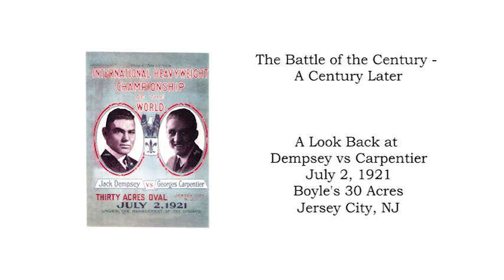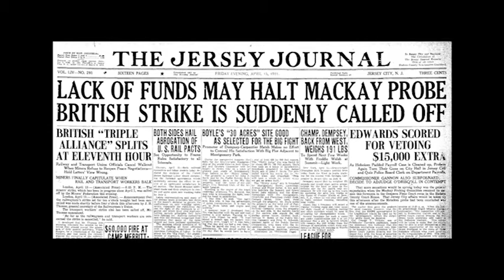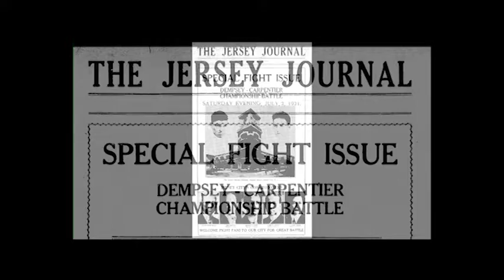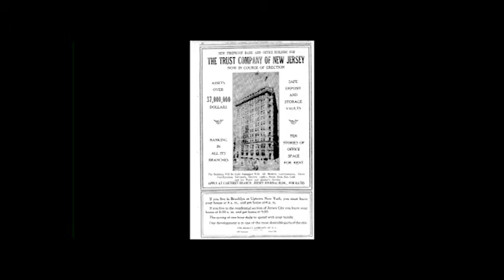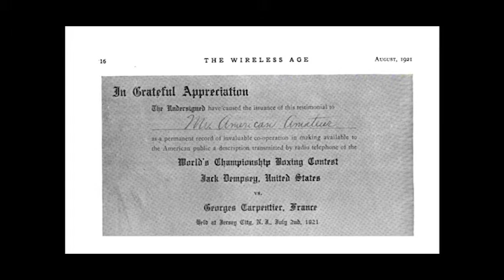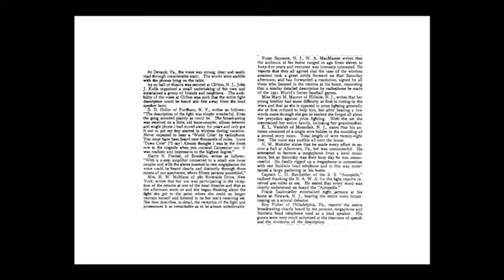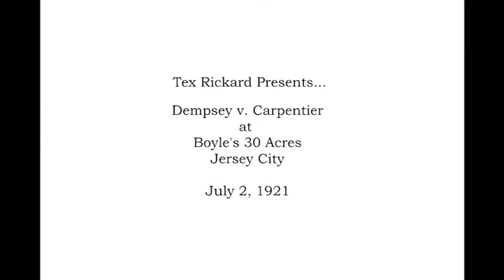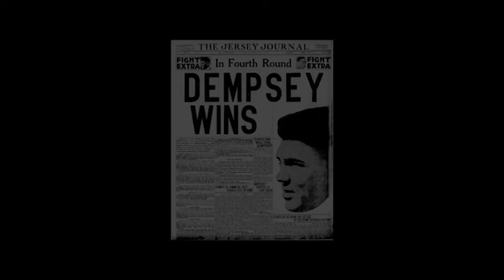The Fight of the Century: A Century Later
On July 2, 1921, at Boyle’s Thirty Acres in Jersey City, champion boxer Jack Dempsey fought George Carpentier in what promoter Tex Rickard billed as “The Battle of the Century.” The first million-dollar gate in boxing history, the fight would also become a landmark in the popular culture history of sports and technology as the first networked live radio broadcast of a sporting event.

The New Jersey Room presents a look back at the fight of the century, a century ago.